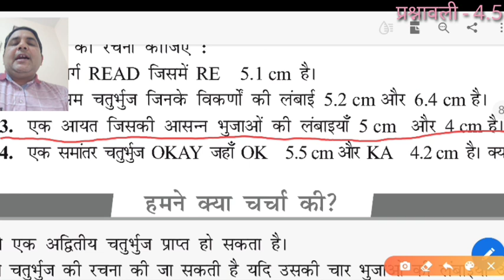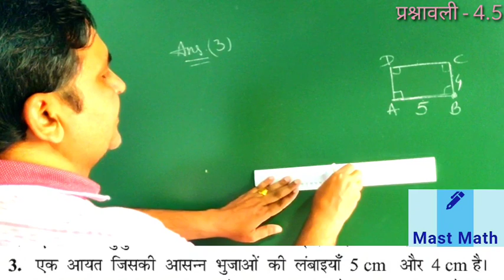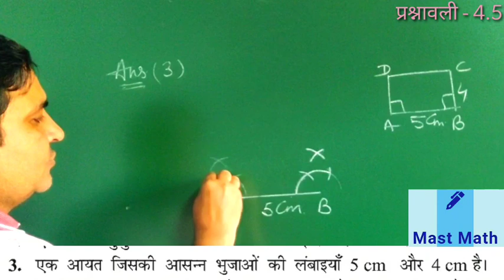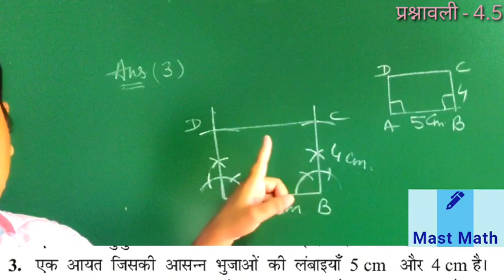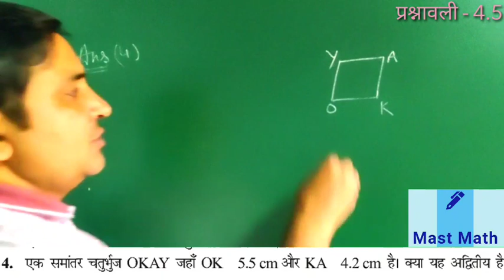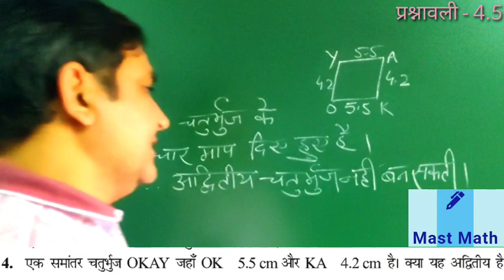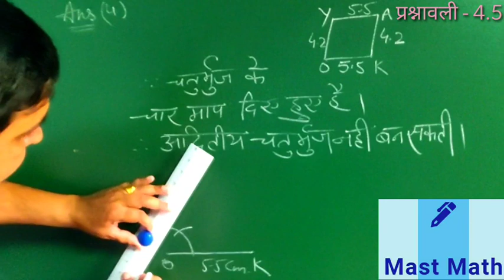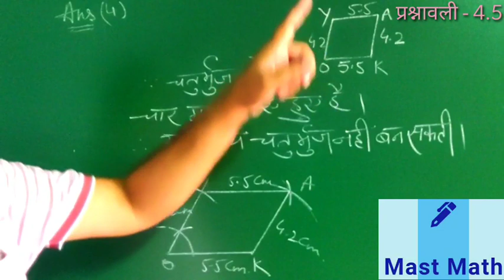Class 8 Math NCERT Exercise - 4.5 (Part-2) Questions 3rd & 4th Hindi Medium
In this video I have explained the sums of Class -8 Math NCERT Chapter - 4 (Practical Geometry)Exercise -4.5 (Part-2) Questions - 3rd & 4th Hindi Medium in a very simple and interesting way.

I have started this channel for the students of 6th to 10th class.

I have uploded all the chapters and all the sums of exercise.

I have uploaded this videos for NCERT students, Haryana Board Students, CBSE students and for all those students who wish to learn maths deeply.

For the playlist of different classes click on the following links.